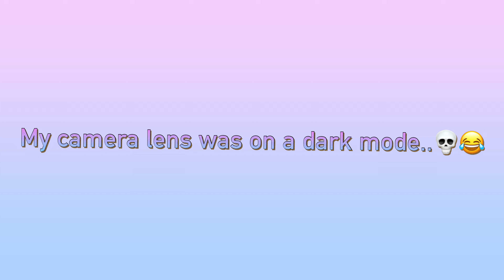WRITE A LETTER TO THE UNIVERSE, SELF, SOURCE | LAW OF ATTRACTION | LAW OF ASSUMPTION | Manifesting L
Click This link for a FREE PDF COPY OF "Journal Prompt Technique To Manifest Instantly!":
🦋You were sent here for a reason🦋
We also talk about lifestyle, self-development, self-concept & soooo much more⭐️✨

Thank you for choosing this video may it help you understand how, much more capable and worthy you may think you are. 💛

❤️I love you so much & want you to know you're meant to live your best life truly!❤️